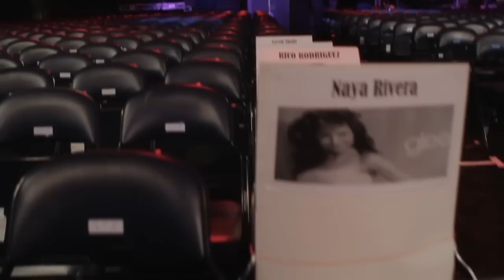Demi Lovato - A Letter To My Fans...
Demi's new album 'Dancing With The Devil... The Art Of Starting Over' is out now: